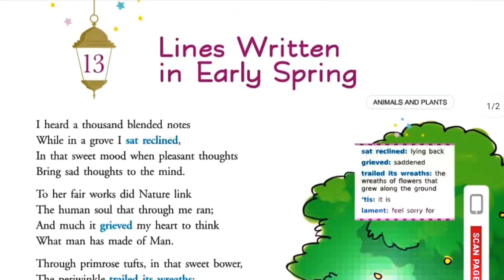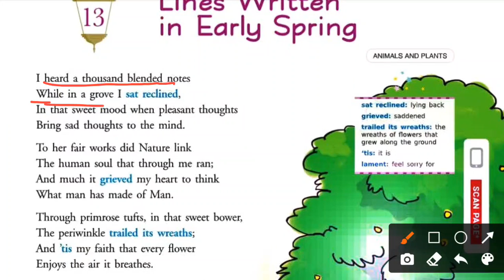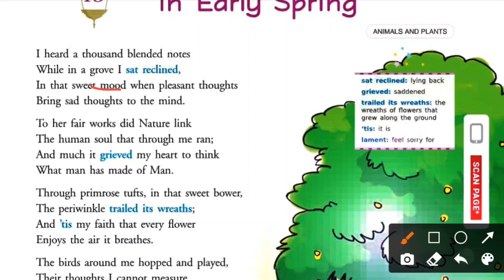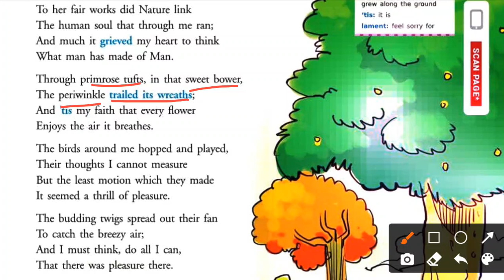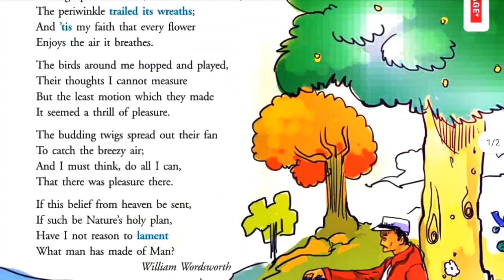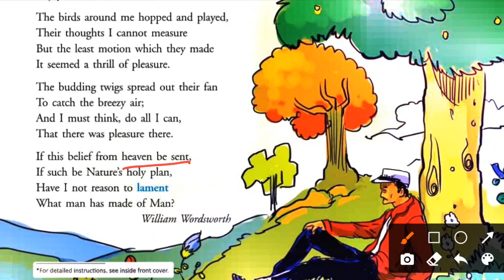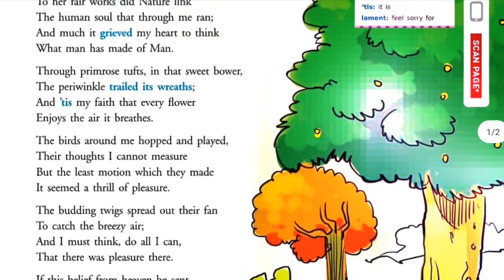Lines Written In Early Spring By William Wordsworth Explanation In Hindi Class 8 New Gem's English